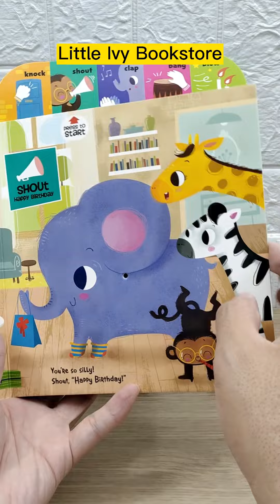Wonder Maker Sound and Light Book. Tiger's Big Day